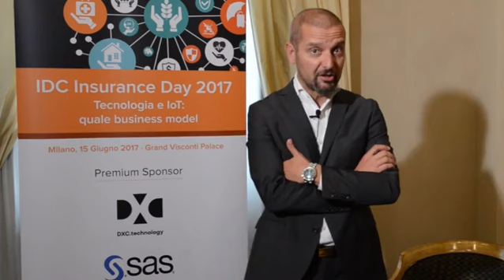Videointervista a Federico Aguggini, Innovation Consultant di SAS Italia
La trasformazione digitale ha portato in dote possibilità di estrarre più informazioni dai dati e conseguentemente maggior valore, grazie soprattutto agli advanced analytics, che operano anche in tempo reale.

Si hanno quindi una molteplicità di punti di contatto con il cliente che permettono sia di predire i rischi o le frodi sia di capire meglio il cliente e le sue esigenze. In questo senso, gli analytics permettono di vincere la sfida dell’insurtech. Perché un moderno approccio data driven significa utilizzare i dati anche in modalità che fino a oggi risultano inespresse, per esempio costruendo servizi a valore aggiunto anche per mercati paralleli o contigui, fino a ieri inesplorati.